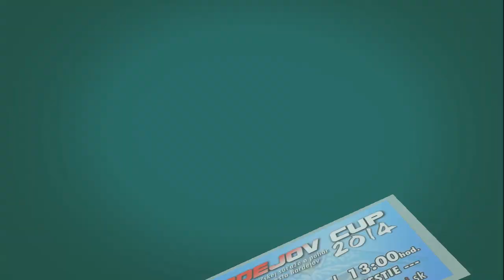33 DHZ Becherov, Bardejov CUP, 07.09.2014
II. ročník súťaže o Pohár primátora mesta Bardejov 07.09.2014